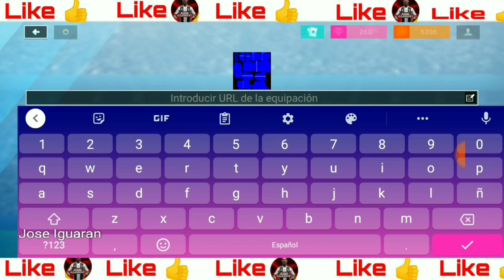Kits Del Atlético Nacional Para DLS 20 😱💚 : Jose Iguaran